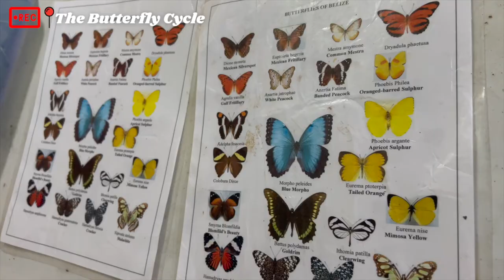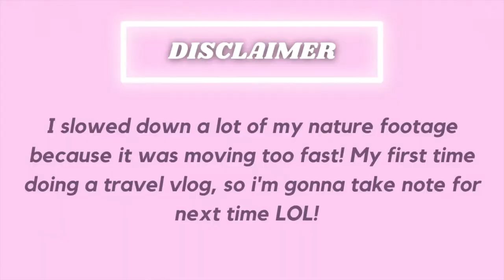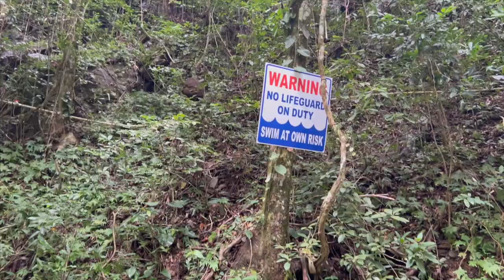BELIZE TRAVEL VLOG DAY 2: mayan world waterfall, butterfly farm, & Placencia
day 2 in hopkins, belize & placencia!! Enjoyed it toooo much! Water felt amazing! The food was good! 😍💞 watch the whole vide & share w/ your friends!

watch this in 1080 hP or 4k if allowed lol

Camera: iPhone 13 pro max (my camera was foggy my bad)

About Me: ☾☼
Name: Janelle
Age: 21 Cancer szn is everyday
School: Currently stopped don't wanna go!! make me rich yall lol
Hobby: Hairstyling & YouTube Influencer
Relationship status: I got me a man y'all we 3 yrs wit it!